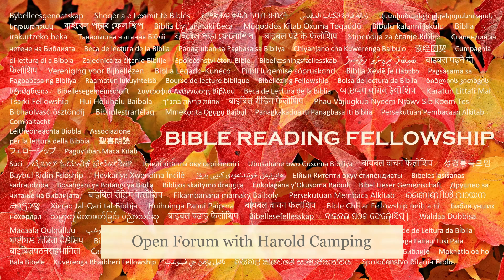Open Forum with Harold Camping - 124